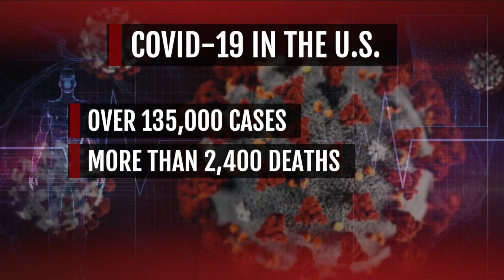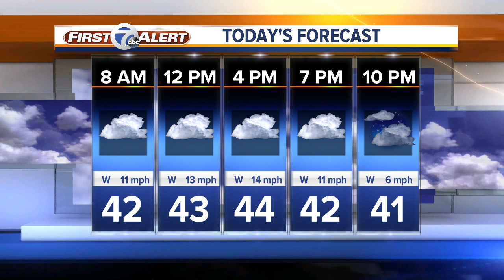7 Action News Latest Headlines | March 30, 5am